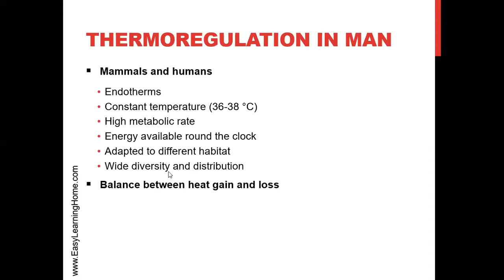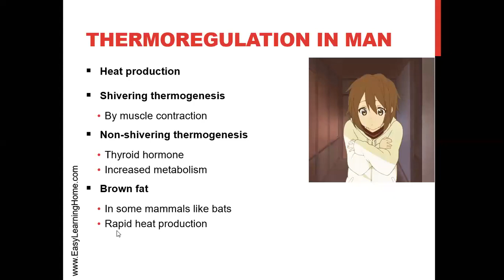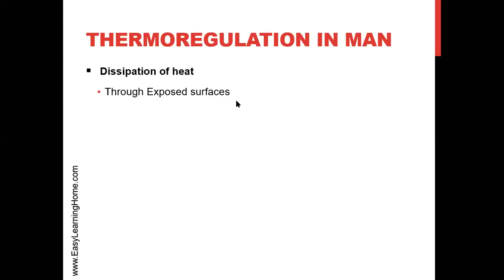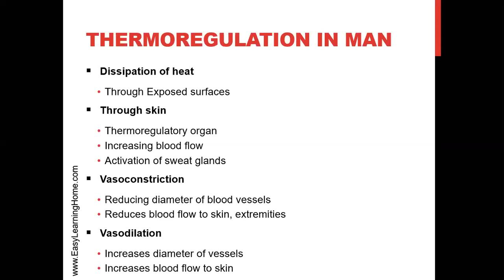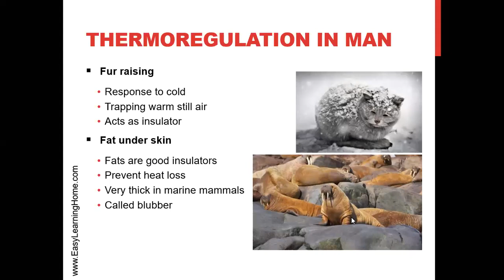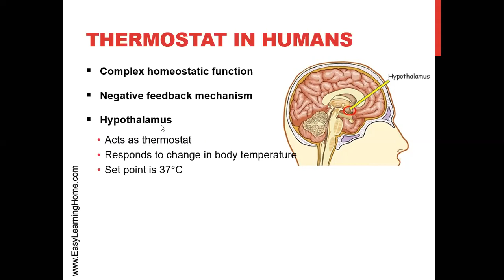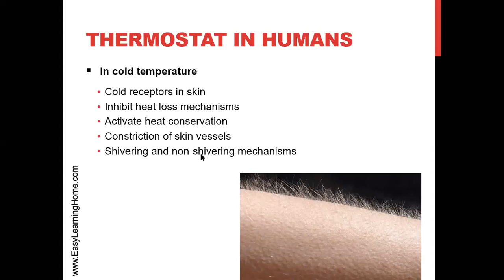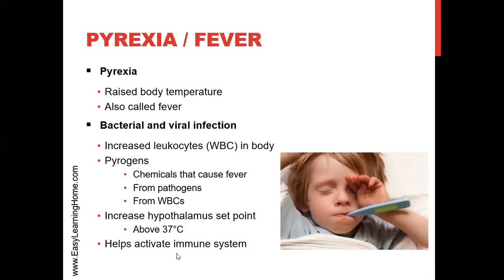Homeostasis - Adaptations for Thermoregulation in Mammals and Man (Urdu) Chapter 15, Lecture 13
In this lecture on Homeostasis (F.Sc. Biology Second Year - Chapter 15) we shall discuss

1. What is shivering and non-shivering thermogenesis?
2. What is the role of brown fat in thermoregulation?

3. How does skin help in thermoregulation in man?

4. Differentiate between vasoconstriction and vasodilation?
5. How does fur help in conserving body heat?
6. What is blubber? Discuss its role in thermoregulation?
7. How does evaporative cooling help to remove extra body heat?

8. How does hypothalamus acts as a thermostat?

9. What is pyrexia or fever?

10. What are pyrogens? Who produces them?

The lecture is according to F.Sc. Pre-Medical Second Year (12th class) Biology textbook of Punjab Curriculum and Textbook Board